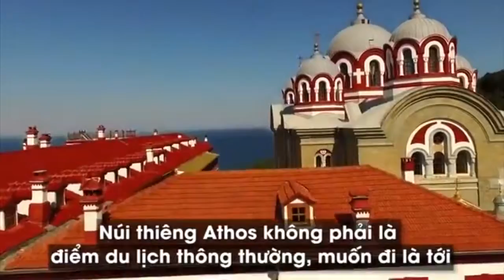Vùng dất thiêng không cho nữ vả trẻ lui tới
Bí ẩn 'Vùng đất thiêng' nghiêm cấm phụ nữ và trẻ em được bước vào
Núi Athos ở Hy Lạp là khu vực linh thiêng với 20 tu viện. Theo phong tục từ nghìn năm trước, chỉ nam giới mới được phép bước chân vào đây.